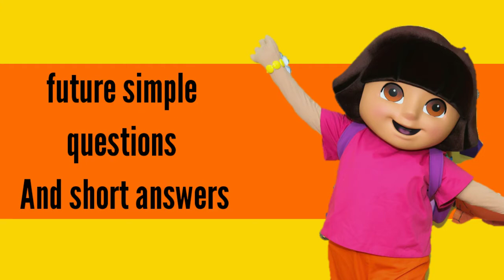Future simple : Yes / No questions with short answers English grammar lesson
You will learn how to ask and answer questions in the future simple using simple structure of  questions  with negative and positive answers